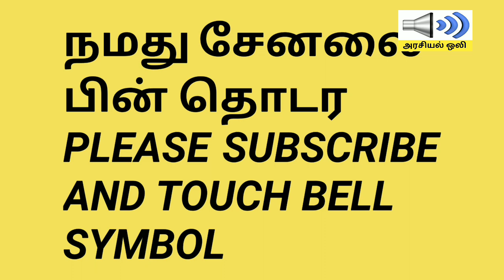அண்ணாமலை பின்னால் சென்ற கூட்டத்தை கொஞ்சம் பாரு கண்ணா! இதோ கூட்டமா ஊர்வலமா நீங்களே பாருங்க